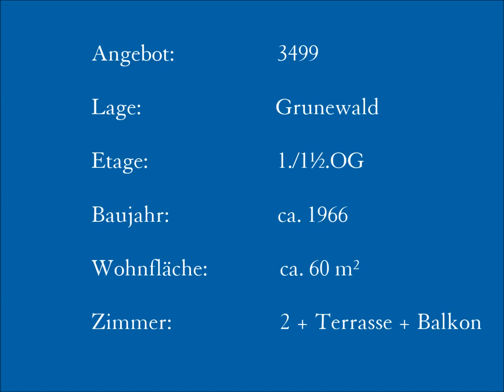Grunewald -Sonnendurchflutete ETW auf zwei Ebenen mit Balkon und Süd-Terrasse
Vermittelte Immobilie (Referenz): Grunewald -Sonnendurchflutete ETW auf zwei Ebenen mit Balkon und Süd-Terrasse